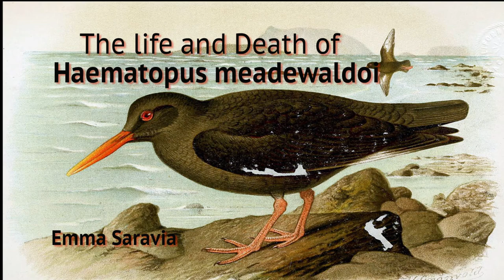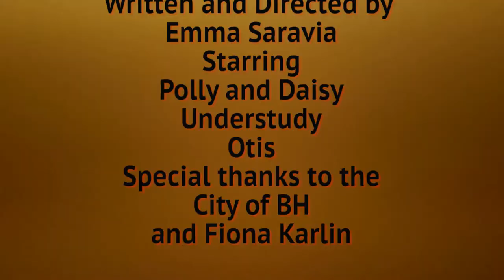Extinction of the Canarian Oystercatcher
i did not mean for the video it self to be so absurd and overshadow the narration.

I apologies to the dogs.